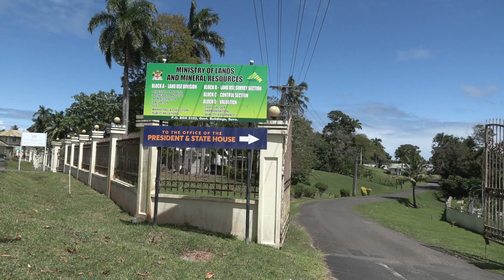박옥수 목사, 피지 대통령 및 내무부 면담[20220831]_굿뉴스티비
ㅡ8월 30일, 피지 수바
ㅡ30일 오전 11시, 윌리엄 카토니베레 피지 대통령과 면담
ㅡ박옥수 목사, 카토니베레 대통령에 복음 전해
ㅡ피지 현지 마인드교사 양성 및 시범학교 선정 등 논의
ㅡ피타 타기카키레와 내무부 차관 "마인드교육 할수록 필요성 더욱 절감해"